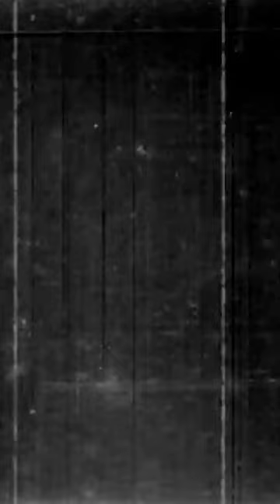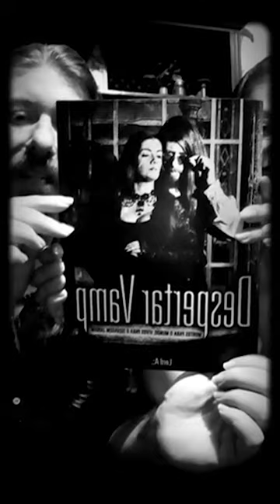VOX VAMPYRICA:DE ONDE VEM OS VAMPS E SUA MAGIA? Parte 4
VOXVAMPYRICA EPISÓDIO5: Saber de onde vem um "termo" e como ele é empregado através dos tempos pode lhe clarear as ideias para ir um pouco mais adiante e sair do papo furado de "existe ao  pé da letra" X "não existe nada disso"...

Confira esta e muitas outras histórias neste episódio da VOX VAMPYRICA LIVE!

Não perca nossa Live Semanal no Instagram.com/VoxVampyrica TODA SEXTA A MEIA NOITE E MEIA!

LIVROS E PUBLICAÇÕES DO LORD A:.